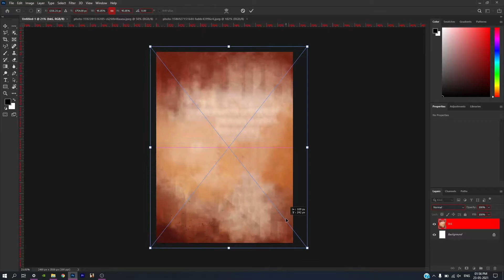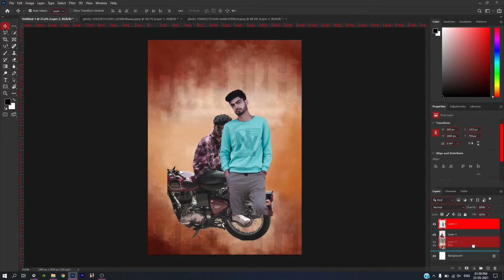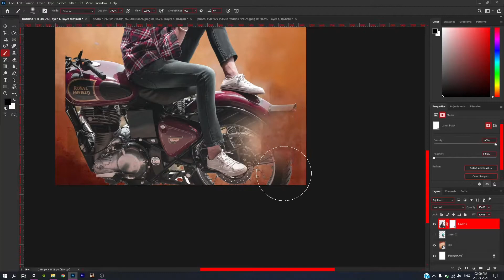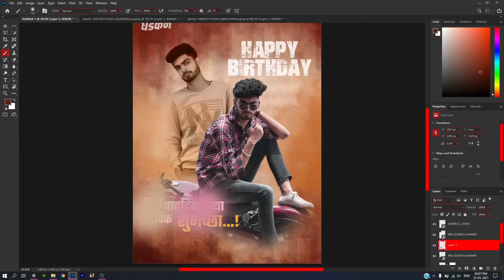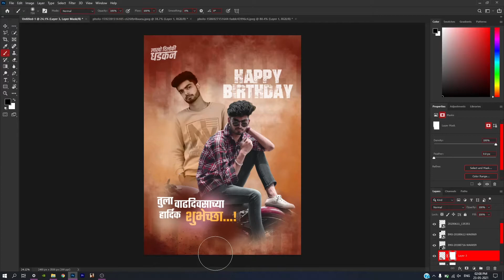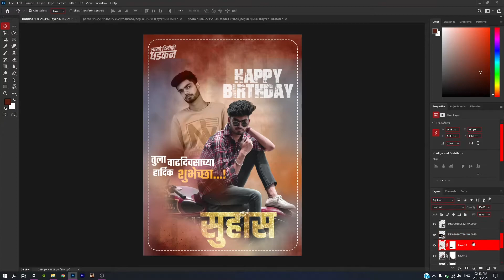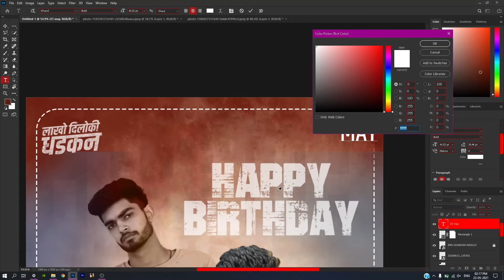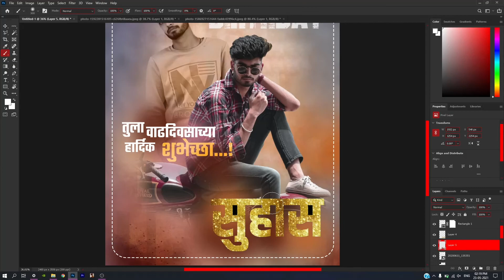Birthday Banner editing in Adobe Photoshop /New style Birthday Banner Desing/birthday banner editing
Hello Friends
    My new tutorial on Birthady banner Desing in Adobe Photoshop cc2021/new style desing Birthday Banner Editing

music non copywrite

aniket hirale
A H Studio